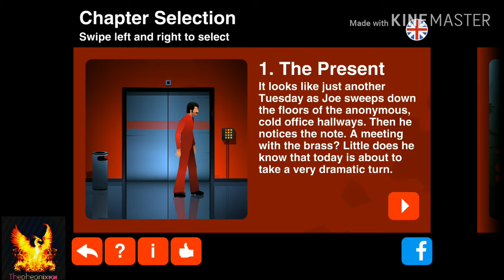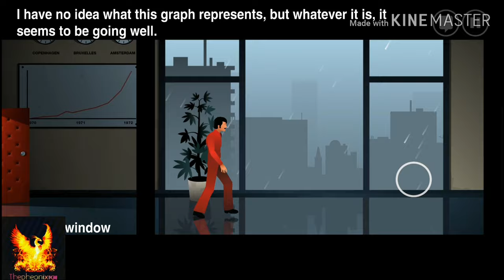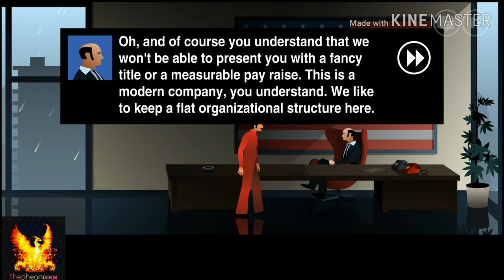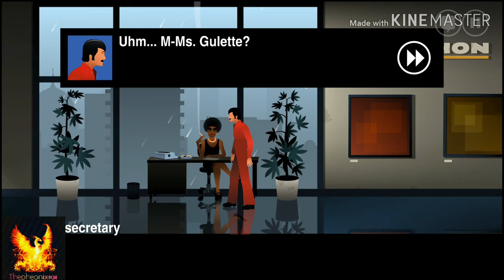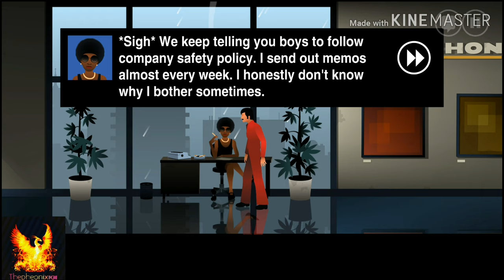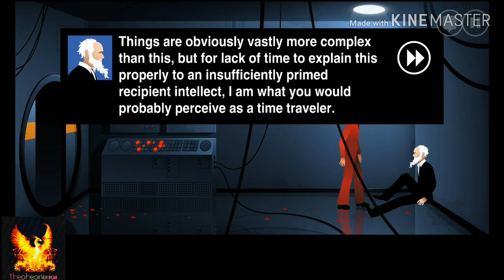The silent age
Keep quiet my friends. We are in the silent age now.